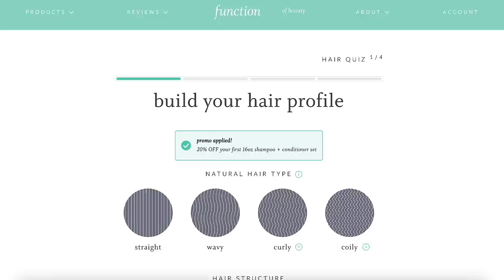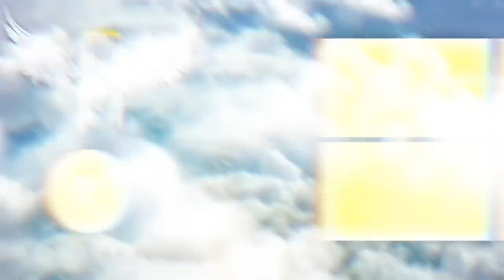I LET MY FIANCE CUT 5 YEARS OF HAIR GROWTH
Try Function of Beauty for yourself!